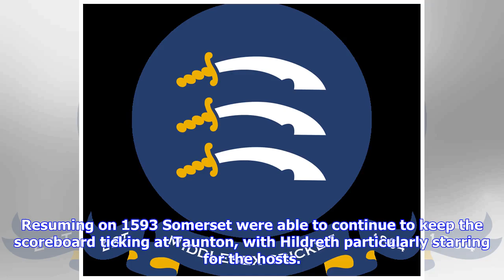Breaking News | Middle county cricket club: watch & listen - match action and interview from day th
Middle county cricket club: watch & listen - match action and interview from day three at taunton v somerset

Resuming on 1593 Somerset were able to continue to keep the scoreboard ticking at Taunton, with Hild...